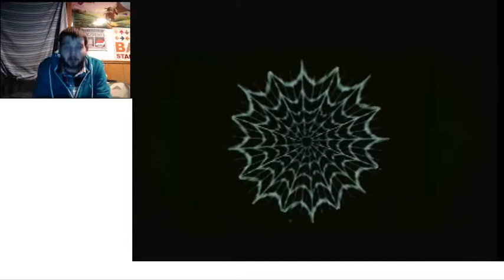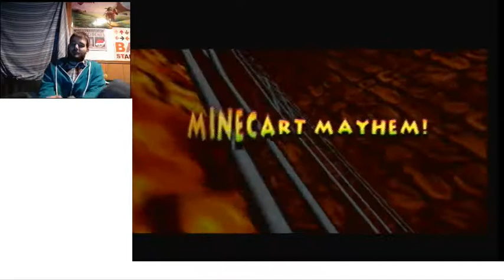The Giant Spider | Let's Play Donkey Kong 64 101% Part 30 (24KTV Day 307)